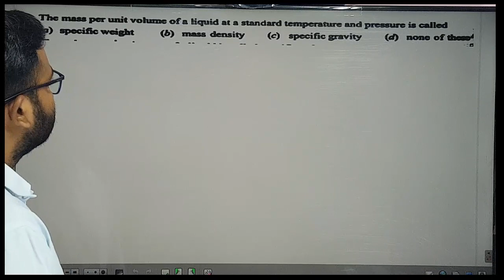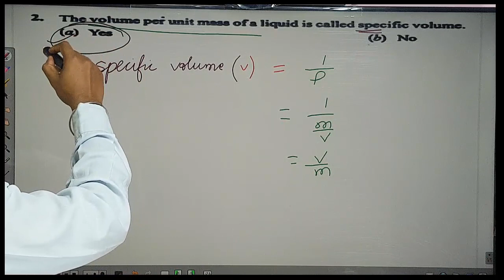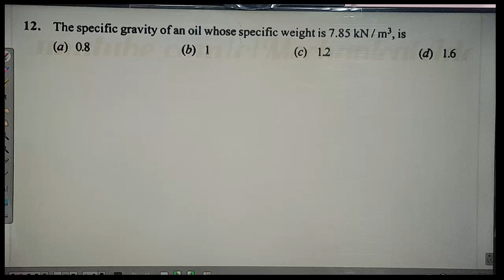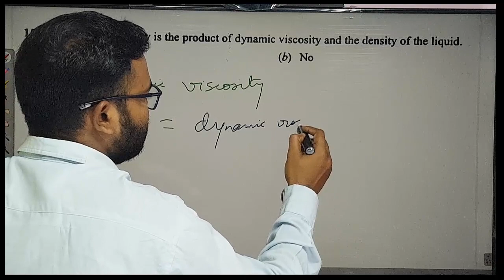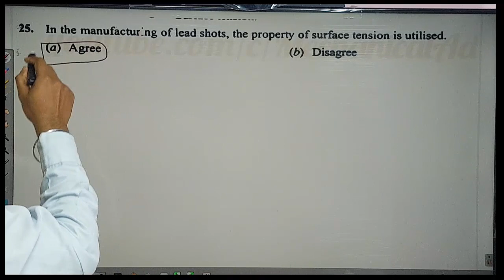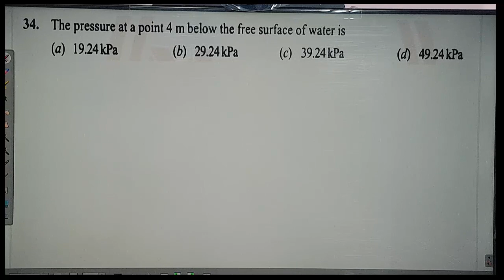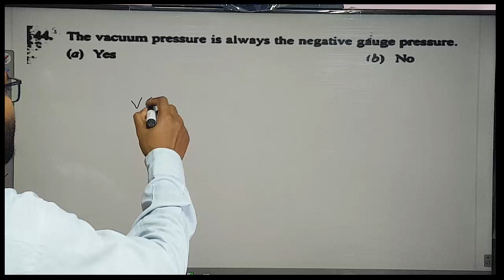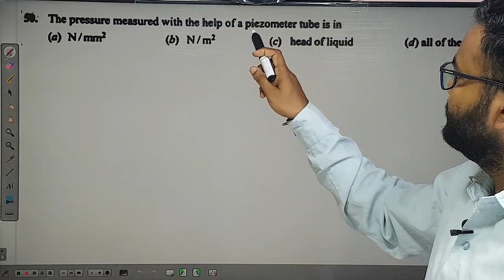FM||Lecture-1||FLUID MECHANICSl|| R S khurmi objective Discussion|| For all technical exams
FM||Lecture-1||FLUID MECHANICS|| R S khurmi objective Discussion|| For all technical exams ||BY ASSISTANT LOCO PILOT SOURAV BHARTIRs khurmi mechanical engineering